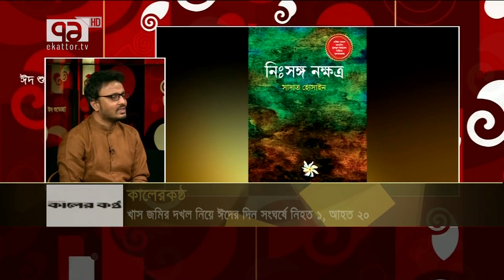যেমন ছিল গল্পকার সাদাত হোসাইনের ছেলেবেলার ঈদ | Sadat Hossain | Ekattor Sokal | Ekattor TV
যেমন ছিল গল্পকার সাদাত হোসাইনের ছেলেবেলার ঈদ

Bangabandhu Satellite Parameter:
Satellite: BS1
Orbital Position: 119.1 ͦ  East
Polarization: Horizontal
Frequency: 4600MHz
Modulation: 8PSK
FEC: 2/3
Symbol Rate: 30,000
DVB-S2